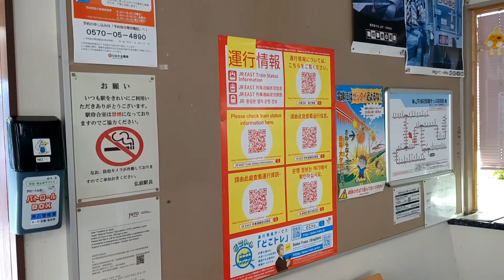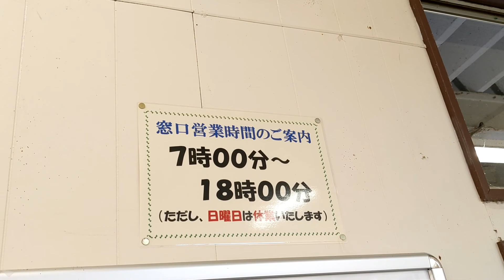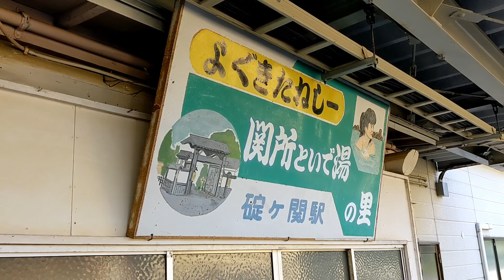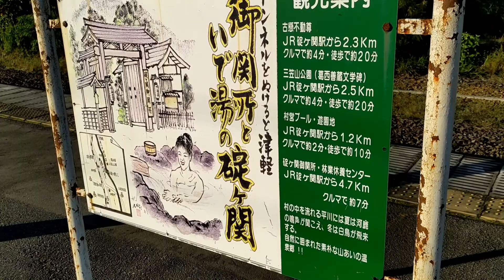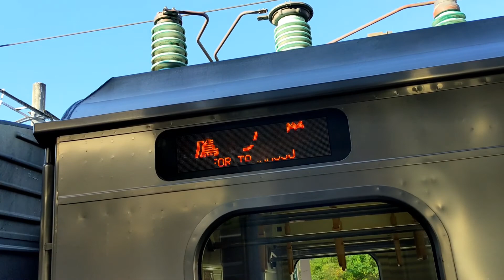碇ヶ関駅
窓口は7時〜